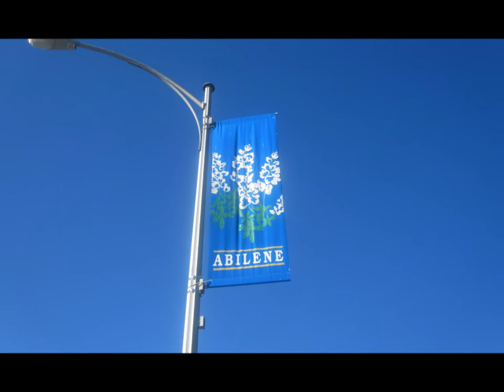Abilene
Abilene. Country classic.  Rob Innes Vocals and Guitar. Written by Don Gibson. This version basic on 1963 classic made famous by George Hamilton 1V. Backing track: iTunes music. Photos: Google images ( Public domain)